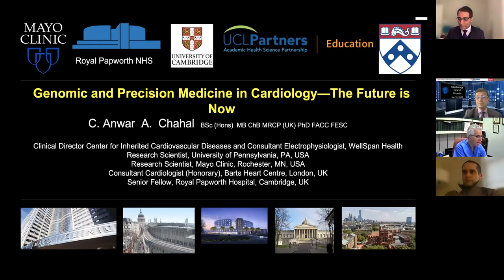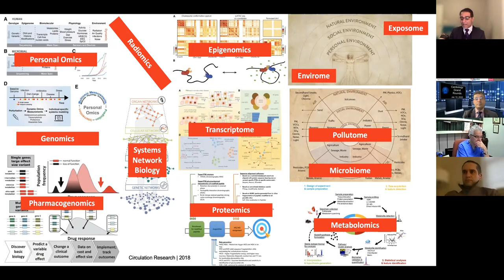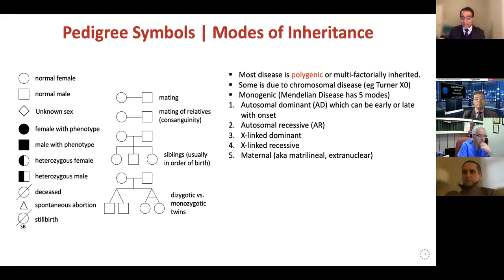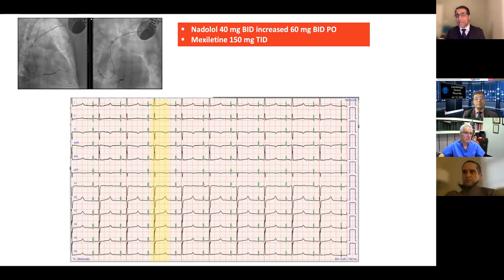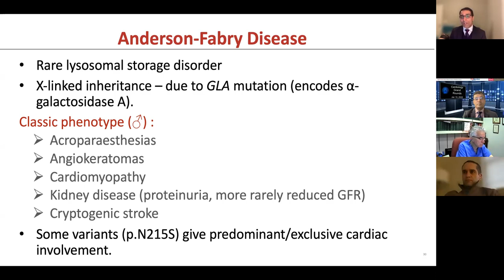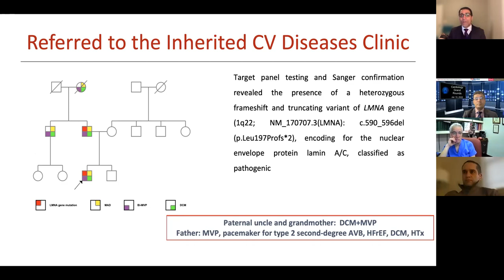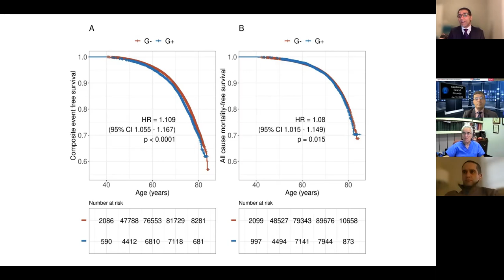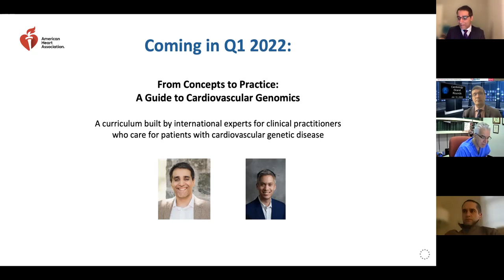Genomic and Precision Medicine in Cardiology - The Future is Now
At the conclusion of this activity, participants should be better able to:

1. Identify cases and apply guideline recommendations to refer for genetic testing
2. Appreciate the importance of cascade family screening using clinical and genetic tests
3. Appreciate nosology and re-phenotyping based on genotyping